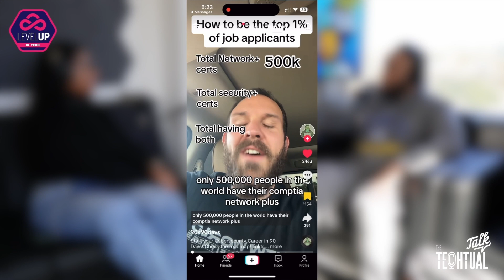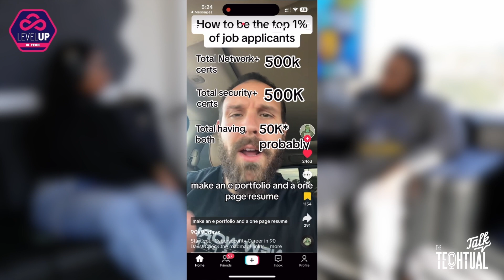Can you LAND A Cyber Security Job in 90 days !?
In today's time so many cyber security gurus tell you that you can study for 90 days get certs like CompTIA security+, Network+, Splunk Fundamentals, Azure-900 and Linux. I'm here to tell you that this is honestly not the truth for the majority of people that want to get into cyber

Get Your Insurance to protect your loved ones:
At Comparion, we use technology to streamline the process of buying insurance to make sure we are providing you with the best possible coverage at the best possible rate.